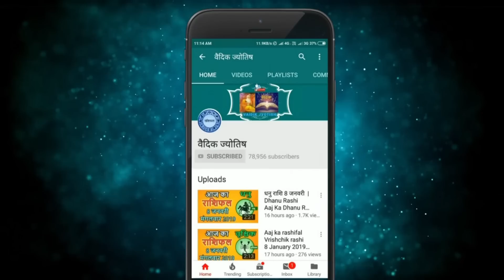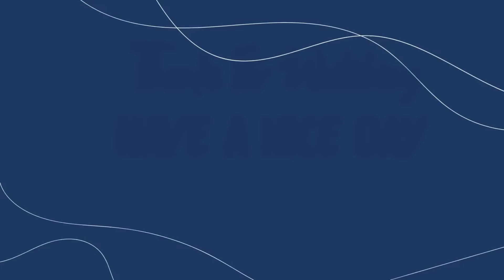तुला राशि 21 अगस्त रविवार | Aaj Ka Tula Rashifal | Tula Rashi 21 August 2022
@वैदिक ज्योतिष
21 August tula rashi
tula rashiAugust 2022
Dainik Rashifal,Horoscope,Astrology
21  अगस्त  तुला राशि
आज का राशिफल तुला राशि
तुला राशिफल